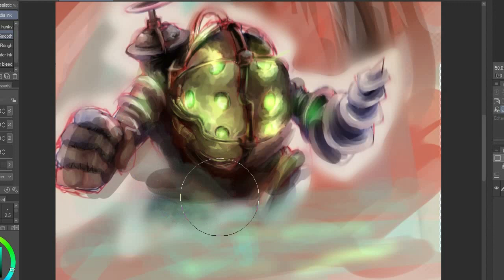700 Sketches - Short - Bioshock Big Daddy Short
Watch how to draw the iconic Big Daddy from BioShock like a pro with this step-by-step tutorial. In this video, I'll show you how to create your own fan art of Big Daddy using pencils and markers in Clip art studio. Whether you're a fan of the game or just a lover of great character design, you'll love this video!

Check Out Nail The Comic as well